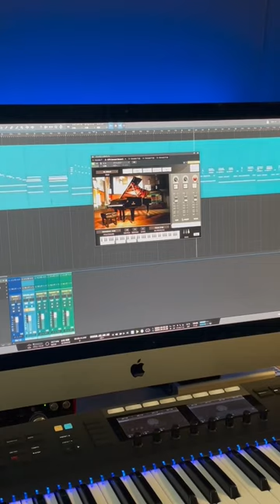【GARRITAN『GARRITAN CFX CONCERT GRAND』】を鳴らしてみた！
アビーロードスタジオで精細に収録！リッチな音色のピアノ音源！